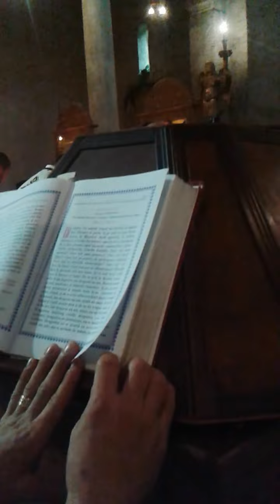Cosmin Munteanu-cantaret muzica psaltica †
Din Epistola întâi către Corinteni a Sfântului Apostol Pavel, citire †
"Fraţilor, voi sunteţi trupul lui Hristos şi mădulare (fiecare) în parte. Şi pe unii i‑a pus Dumnezeu, în Biserică: întâi apostoli, al doilea prooroci, al treilea învăţători; apoi pe cei ce au darul de a face minuni; apoi darurile vindecărilor, ajutorările, cârmuirile, felurile limbilor. Oare toţi sunt apostoli? Oare toţi sunt prooroci? Oare toţi învăţători? Oare toţi au putere să săvârşească minuni? Oare toţi au darurile vindecărilor? Oare toţi vorbesc în limbi? Oare toţi pot să tălmăcească? Râvniţi însă la darurile cele mai bune. Şi vă arăt încă o cale care le întrece pe toate: De aş grăi în limbile oamenilor şi ale îngerilor, iar dragoste nu am, făcutu‑m‑am aramă sunătoare şi chimval răsunător. Şi de aş avea darul proorociei şi tainele toate le‑aş cunoaşte şi orice ştiinţă, şi de aş avea atâta credinţă încât să mut şi munţii, iar dragoste nu am, nimic nu sunt. Şi de aş împărţi toată avuţia mea şi de aş da trupul meu ca să fie ars, iar dragoste nu am, nimic nu‑mi foloseşte. Dragostea îndelung rabdă; dragostea este binevoitoare, dragostea nu pizmuieşte, nu se laudă, nu se trufeşte. Dragostea nu se poartă cu necuviinţă, nu caută ale sale, nu se aprinde de mânie, nu gândeşte răul. Nu se bucură de nedreptate, ci se bucură de adevăr. Toate le suferă, toate le crede, toate le nădăjduieşte, toate le rabdă. Dragostea nu cade niciodată"†